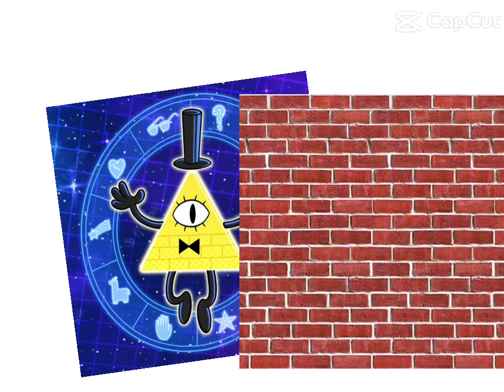Skipper VS. Bill Cipher